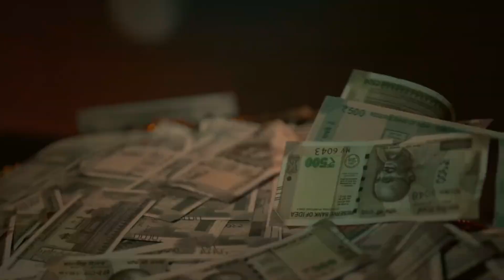ROBINHOOD Title Reveal Glimpse | Nithiin | Venky Kudumula | Rajendra Prasad | Vennela Kishore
Nithiin and director Venky Kudumula, who worked together on the successful movie "Bheeshma" in 2020, are teaming up again for their new film called "Robinhood." They recently revealed the film's title and gave a sneak peek on Republic Day 2024, offering a preview of what the movie is about.

In a video shared by Nithiin, the lead actor, he's dressed as a thief in a Santa Claus costume. The character playfully talks about how money can create problems among loved ones. He justifies his actions by saying that since he sees all wealthy people as his brothers and sisters, it's his right to take money from them when needed, considering all Indians as his extended family.

ROBINHOOD Title Reveal Glimpse
Nithiin
Venky Kudumula
GV Prakash
Mythri Movie Makers
VN2
Robinhood
Robinhood Nithiin
Robinhood Nithiin latest movie
Nithiin Venky Kudumula Movies
Nithiin Latest Telugu movies 2024
Upcoming Telugu Movies
Latest Announcement Videos
Venky Kudumula Movies
Nithiin Latest Movies
Latest Tollywood updates
Latest Title Announcements
Mythri Movie Makers Upcoming Movies
Robinhood Movie
Robinhood Telugu Movie
2024 Latest Telugu Movies
ROBINHOOD Title Reveal Glimpse REACTION | Nithiin | Venky Kudumula | Neha M.
Nithiin movie scene reaction rns reaction
Nithiin new movie trailer reaction
Nithiin reaction
Nithiin
Keerthy Suresh
ROBINHOOD Official Trailer REACTION
ROBINHOOD Trailer reaction
ROBINHOOD Official Trailer
Nithiin movie scene reaction
ROBINHOODn reaction
ROBINHOOD
ROBINHOOD Title Reveal Glimpse REACTION
Nithiin
Nithiin Latest Movie
Nithiin ROBINHOOD
ROBINHOOD Title Released
Nithiin New Look
ROBINHOOD Glimpse
Nithiin New look in ROBINHOOD
GV Prakash Music ROBINHOOD
Venky Kudumula
Venky Kudumula Nithiin Movie
Venky Kudumula ROBINHOOD
ROBINHOOD BGM
Nithiin Upcoming Movies
Nithiin Robinhood Title Announcement Reaction
Nithiin
Nithiin Latest Movie
Nithiin ROBINHOOD
Nithiin New Look
ROBINHOOD Glimpse
Venky Kudumula
Venky Kudumula ROBINHOOD
Nithiin Upcoming Movies
GV Prakash
VN2
Robinhood
Robinhood Nithiin
Upcoming Telugu Movies
Venky Kudumula Movies
Latest Tollywood updates
Robinhood Movie